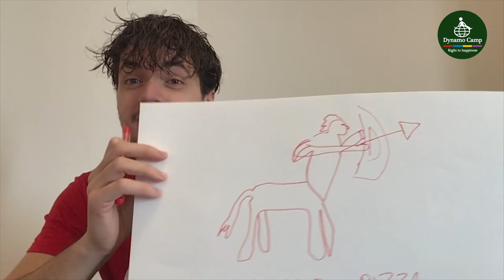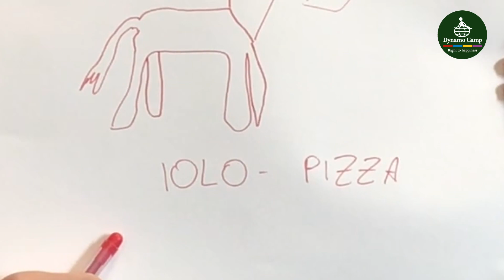LABORATORIO DI ASTROLOGIA CON ALBERTO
Oggi impareremo insieme a scoprire i segni zodiacali e a fare l’Oroscopo di Dynamo con l'aiuto di ALBERTO

Elenco materiali utili:
. cartoncino grande (o foglio bianco)
. pennarelli
. forbici

Grazie a tutti per essere stati con noi

oppure postatele sui vostri canali social con l'hashtag acasacomeadynamo - così le ricondivideremo nelle nostre storie di Instagram.

SEGUI LE NOSTRE PAGINE SOCIAL.

Dillo ai tuoi amici! PIU' SIAMO PIU' CI DIVERTIAMO!